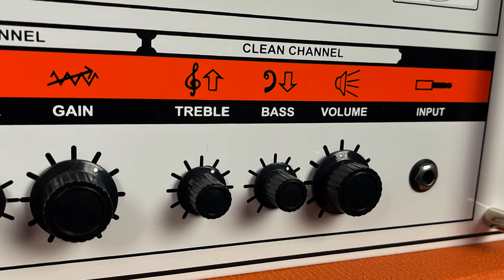Orange TH30 Twin Channel Head! - A More Modern Orange Amp With Vintage Roots - It Sounds AMAZING!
Dagan checks out the awesome Orange TH30H! This amp has proven to be one of the most popular heads in the Orange range, and for good reason. With jangly cleans and high-gain filth coexisting in perfect harmony, the sheer range of tones that can be dialled in from just six controls is nothing short of jaw-dropping!

Shop ALL Orange goodies here!

 A quartet of EL84 valves bring their unique, crisp character and switchable output power can be used to tailor the amp’s natural overdrive to any situation. To top it all off, our low-impedance, valve-buffered effects loop makes sure all your pedals are handled with finesse.

0:00 Intro Tones
0:52 What Is The Orange TH30H & Why It's Awesome!
1:55 Specs, Layout & Unique Features
3:28 Dirty Tone Demo
4:45 Responsive Nature Of The Dirty Channel
5:45 Moving The 'Shape' Control
7:36 Turning The Gain Down - Dirty Channel
8:20 GAIN UP!
10:20 Metal Tone With An Overdrive Pedal
12:01 Clean Tone Demo
15:05 More Dirt!

TWIN CHANNEL, HIGH GAIN PREAMP
The Dirty channel features four carefully-crafted stages of gain and the same powerful Shape control first seen on our Thunderverb series. Sweeping the midrange from scooped to boosted, this all-in-one control makes fine-tuning your distorted tones easier than ever before. This channel remains unerringly focussed, steeped in complex harmonic overtones even at maximum gain settings.

The non-master volume Clean channel is a 2-stage design with a 2-band EQ, delivering sweet, crystalline cleans right up to the point of breakup, and classic crunch when pushed over the top. This channel works flawlessly with the EL84 power section to offer a great selection of more vintage tones.

SWITCHABLE OUTPUT POWER
With four EL84 valves and our famously heavy-duty proprietary transformers, the TH30’s punchy and efficient 30 Watt power amp can also be switched down to 15 or 7 Watts (using the 4 Valve/2 Valve switch and Full/Half Power modes). Whether you’re looking for hi-fi, modern tones or cranking out retro crunch, feel and dynamics are always retained – at any volume.

VALVE-BUFFERED EFFECTS LOOP
No modern amp would be complete without a great FX Loop. Our highly-transparent, all-valve design makes sure your signal path gets nothing but the best treatment, no matter how complex your pedal setup.